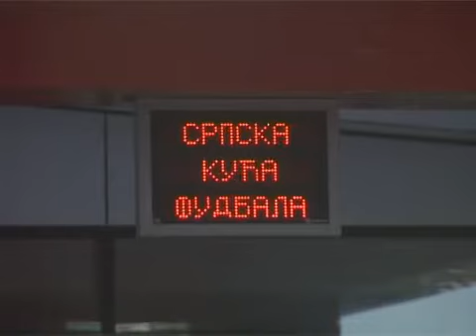Sportak 16.05.2011.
Pogledajte emisiju Sportak za 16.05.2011.